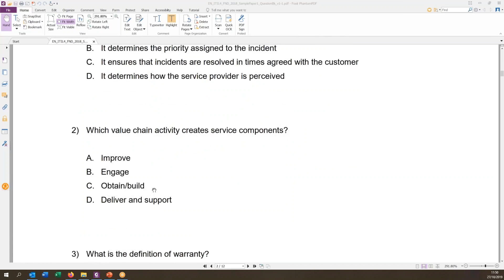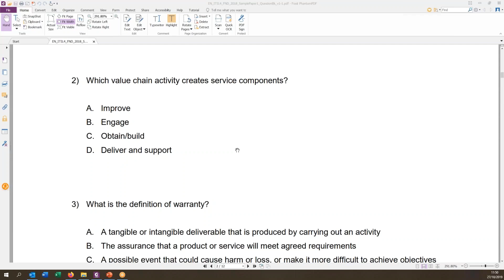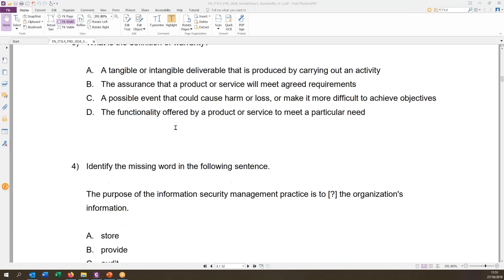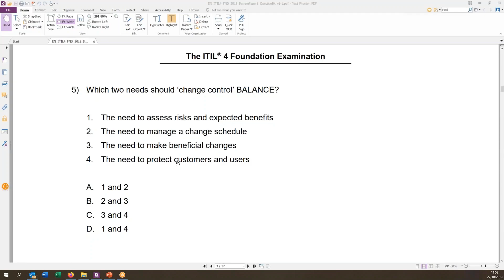Mock Exam | ITIL 4 Foundation | AXELOS | 1WorldTraining.com | Course Introduction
To enroll in full version of ITIL 4 Foundation Course or Take your PeopleCert Axelos Exam, please

ITIL 4 will enable IT professionals to support their organization on their journey to digital transformation and support world-class digital services.

✓ ITIL 4 helps to successfully navigate the modern digital world
✓ ITIL 4 provides a holistic picture of IT enabled service delivery
✓ ITIL 4 reflects and integrates other established ways of working
✓ ITIL 4 incorporates all the best things from ITIL

WHAT IS IN ITIL 4?
ITIL 4 provides an emphasis on the business and technology world, how it works today, and how it will work in the future with Agile, DevOps and digital transformation.

SERVICE VALUE SYSTEM
Looking beyond the delivery of services to end-to-end value co-creation.

GUIDING PRINCIPLES
Adopt and adapt ITIL to your own needs and circumstances.

PROCESSES TO PRACTICES
Practical 'how-to' examples for building effective IT enabled services.

INTEGRATION
Flexibility to work with other technologies and methods.

ITIL 4 IN THE MODERN DIGITAL WORLD
Learn more about how ITIL 4 utilizes the latest approaches and technologies.